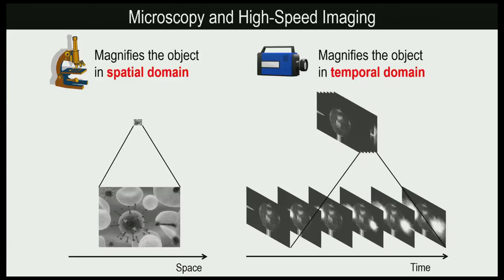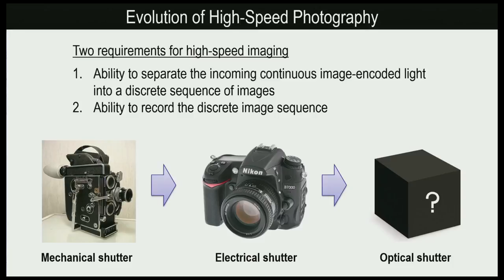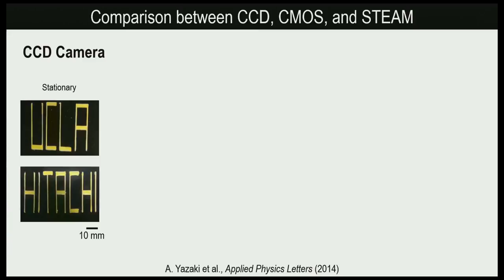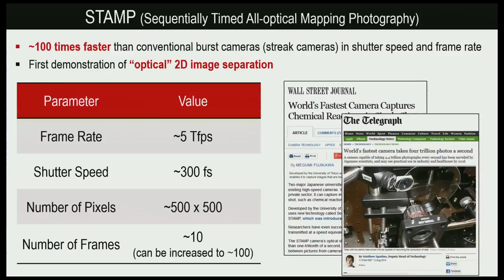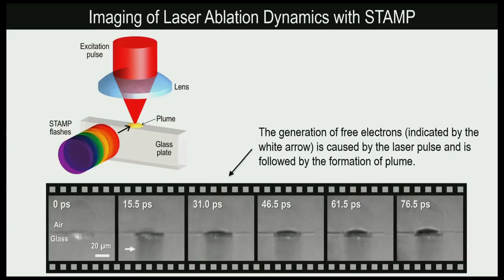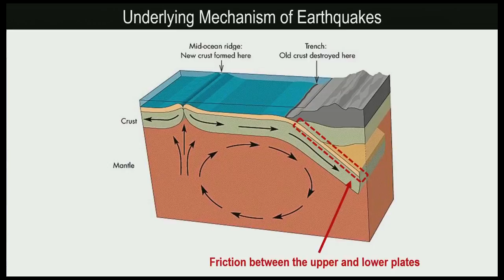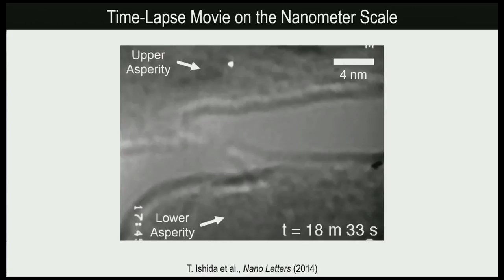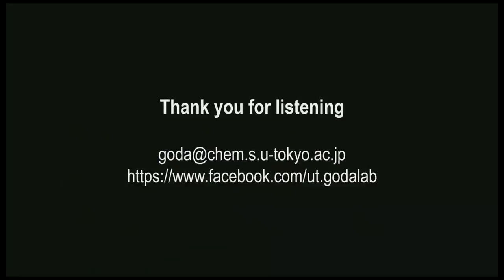Keisuke Goda plenary: Extreme Imaging and Beyond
Imaging is an effective tool in scientific research, manufacturing, and medical practice. However, it is not easy to observe dynamic events that occur much faster or slower than the human time scale (found in photochemistry, phononics, fluidics, MEMS, and tribology). Unfortunately, traditional methods for imaging fall short in visualizing them due to their technical limitations.

A key example is the field of earthquakes and the imaging of the very slow friction between tectonic plates. Since regular friction laws are not valid in conditions of extremely high pressure and slow sliding speed, modeling and simulations are nearly impossible.

In this plenary session, Keisuke Goda of the University of Tokyo speaks on the current limits of the speed of imaging. Some fields of science are asking for ultrafast, but some also for ultraslow imaging, since both can exceed the human time scale.

Keisuke Goda is a professor of Physical Chemistry at the University of Tokyo and an ImPACT Program Manager, Cabinet Office, Government of Japan. His research focuses on imaging and spectroscopy. He obtained a BA from UC Berkeley and a PhD from MIT, both in physics.